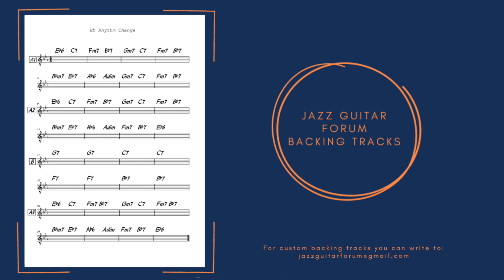"Eb RHYTHM CHANGE" - B.TRACK -140 bpm - DRUMS / DBASS - REAL INSTRUMENTS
"Eb RHYTHM CHANGE"

Key: Eb
Bpm: 140
Instruments: Drums / Double Bass

➡️ Check out the Rhythm Change Jazz Guitar Comping Book ( 12 Etudes + 24 videos )